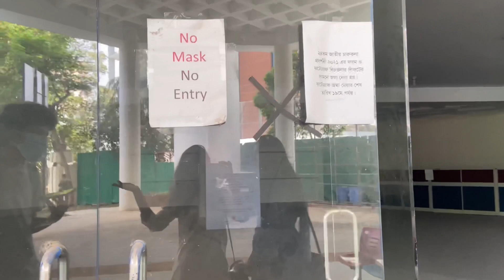My Birthday Vlog❤️ || Parisa Monzur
Hello everybody, I understand that this video appears to be very puzzling at first. But I have to say that my friends and family members quite successfully managed to surprise me!! I'd want to thank my mum and sisters Maliha and Ruhee for organize everything.
I also couldn't image my friends planning a surprise in this way!! I was with them the entire time, and I must say, they were extremely talented liars!!!
It was a day full of cakes, gifts and so much fun and love!